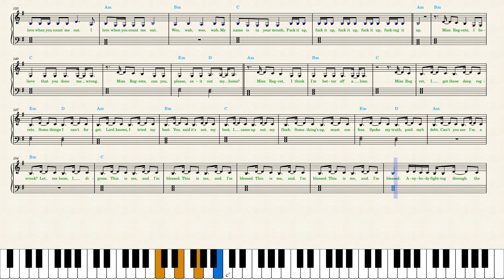Kendrick Lamar — Count Me Out (Piano Sheet Music)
Play with 0.5 speed to learn. Printscreen to save